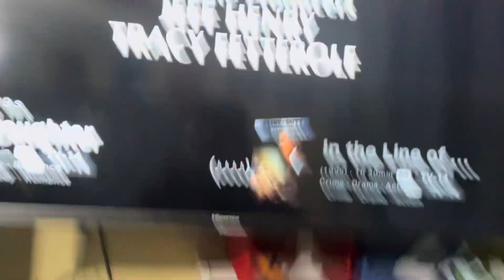ATF Credits: Round Two Productions/Columbia TriStar Television/Sony Pictures Television (1999/2002)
Taken from ATF capped from Tubi. It'll expire next week.